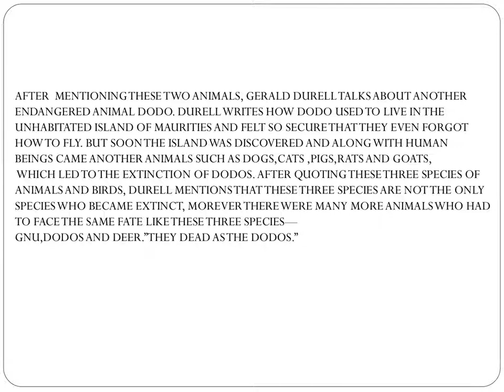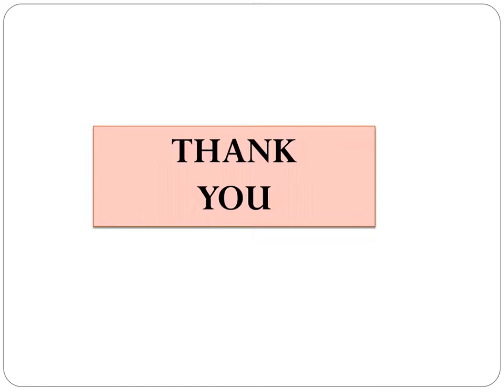Vanishing Animals By Gerald Durell